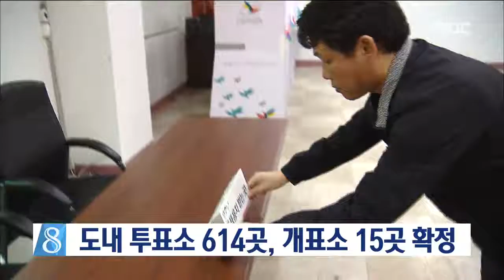[뉴스데스크] 투.개표 준비